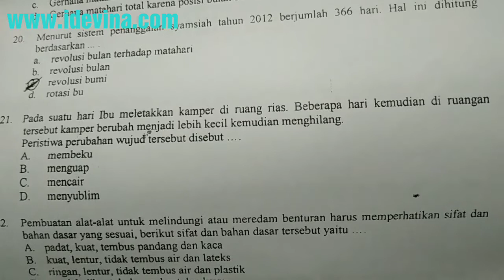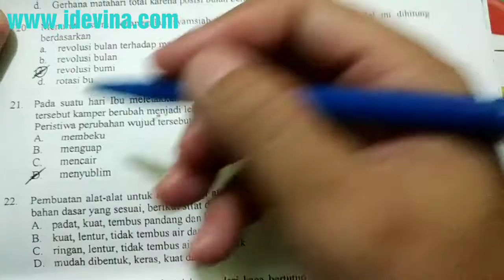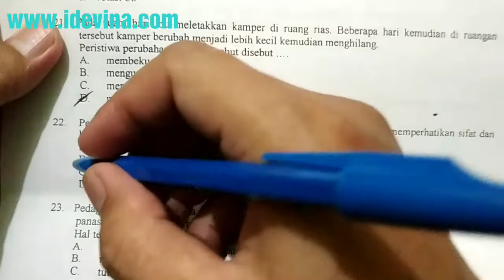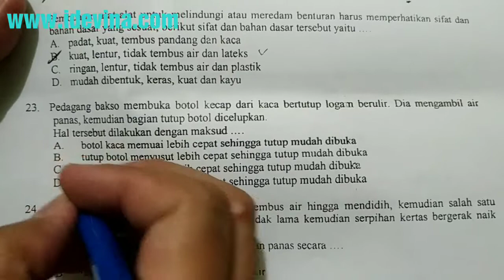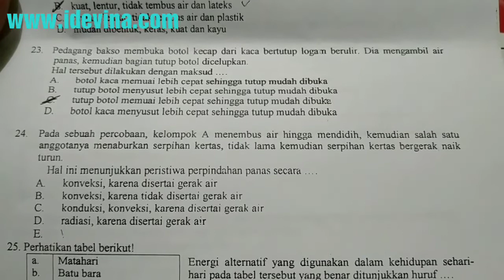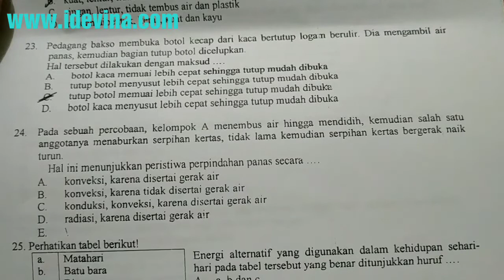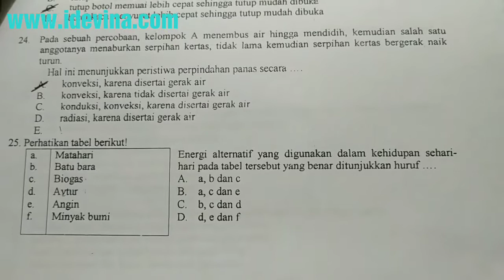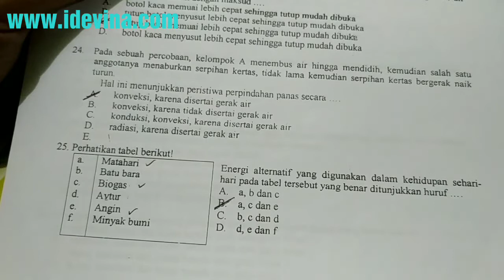Pembahasan soal osn ipa 2018 nomor 21-25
Untuk soal lainnya bisa lihat link di bawah ini atau juga di playlist osn